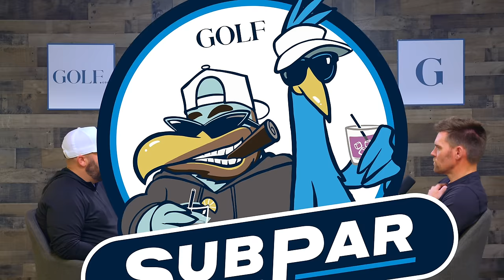Geoff Ogilvy on emerging changes in golf coverage, competing with Tiger Woods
On this week's episode of GOLF's Subpar, 8-time PGA Tour winner Geoff Ogilvy joins Colt Knost and Drew Stoltz for an exclusive, in-studio interview. The 2006 U.S. Open Champion talks competing with Tiger Woods in his prime, his potential future as a golf analyst and his thoughts on the current state of the professional game.